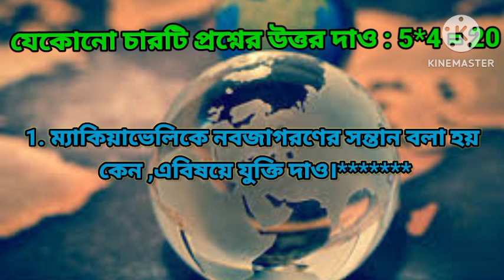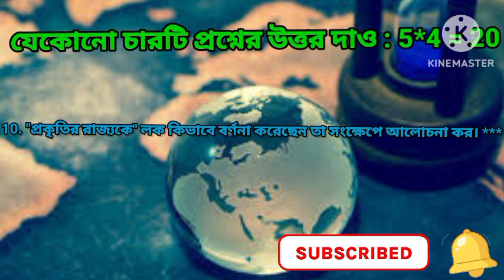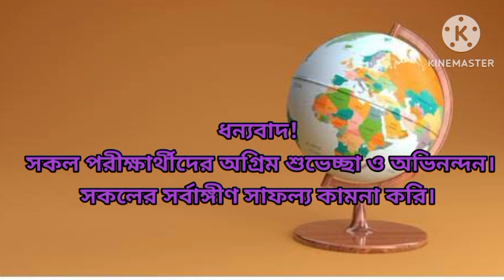B.A 1St Sem General History Suggestion-2023@Paper-CC-1/G-1@Burdwan University @ ইতিহাস সাজেশন 2013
B.A 1St Sem General History(-CC-1/GE-1)Suggestion-2023//Paper-CC-1/GE-1
Burdwan University
ইতিহাস সাজেশন 2013
Burdwan University
ইতিহাস সাজেশন 2013
Burdwan University
ইতিহাস সাজেশন 2013
Burdwan University
ইতিহাস সাজেশন 2013
Burdwan University
ইতিহাস সাজেশন 2013
Burdwan University
ইতিহাস সাজেশন 2013
Burdwan University
ইতিহাস সাজেশন 2013
Burdwan University
ইতিহাস সাজেশন 2013